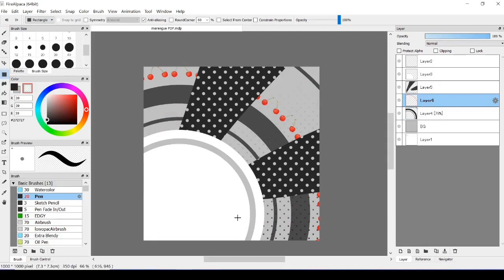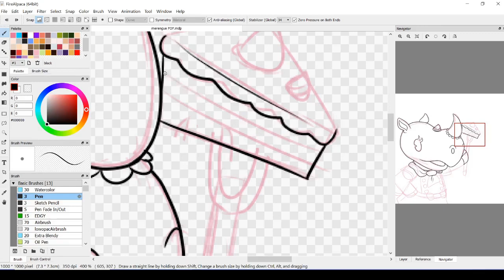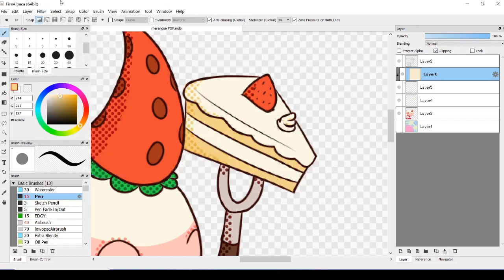(Animal Crossing) Merengue speedpaint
it is Her... animal crossing's most iconic rhino

Time taken: 51 minutes
Program used: FireAlpaca